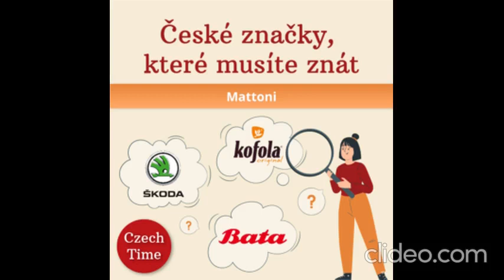České značky, které musíte znát - Mattoni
V třetí sérii podcastu Czech Time si povídáme o nejznámějších českých značkách a jejich příbězích. Dnes se společně podíváme na příběh minerální vody s červeným orlem ve znaku.

Jak spolu souvisí minerálka, lázně, Itálie, Karlovy Vary, Kyselka, muzeum a rozhledna? A co tam dělá ten orel? Zaposlouchejte se do 10. epizody o českých značkách. :-)

Chcete se s podcastem Czech Time učit česky? Přihlaste se do Konverzačního klubu Czech Time, kde najdete transkripty všech epizod, cvičení na gramatiku, slovíčka, výslovnost, psaní i mluvení.